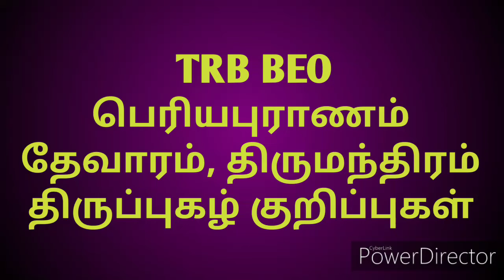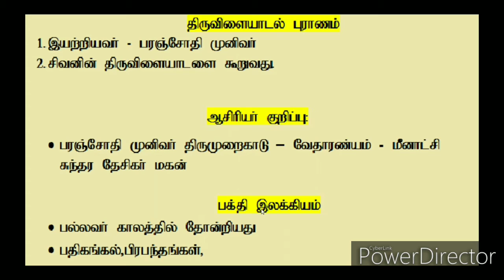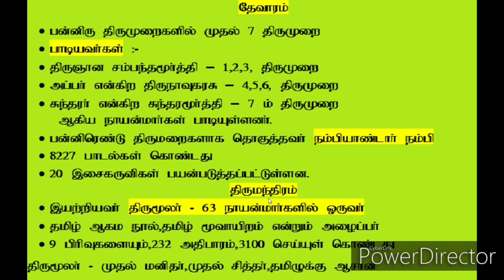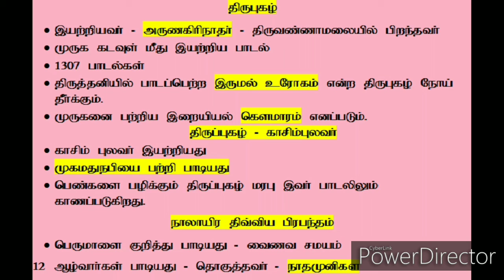TRB BEO EXAM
PERIYAPURANAM